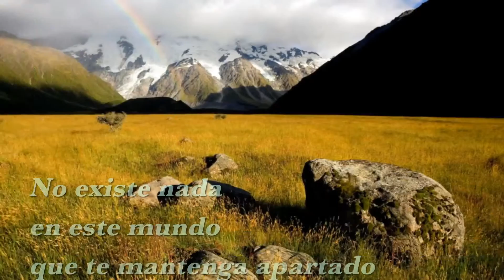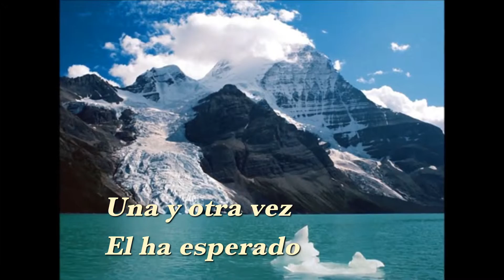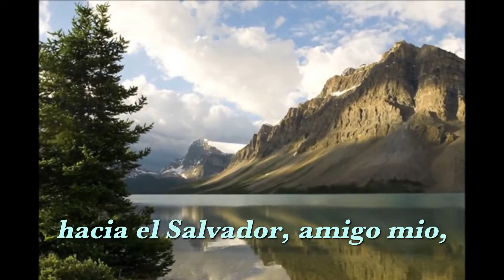El te espera (Greg Howlett)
Anna Cortés